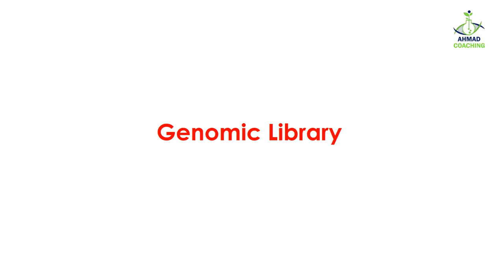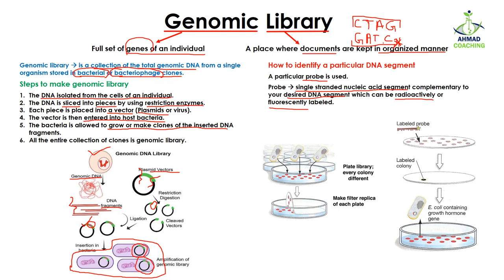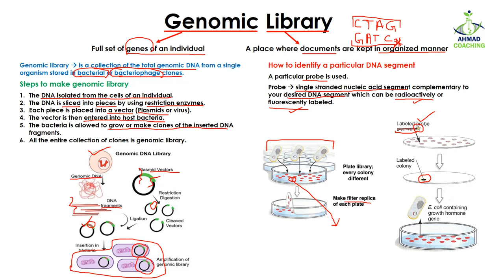Genomic Library | Construction and Screening | Biotechnology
Genomic library is a collection of the total genomic DNA from a single organism stored in bacterial or bacteriophage clones.